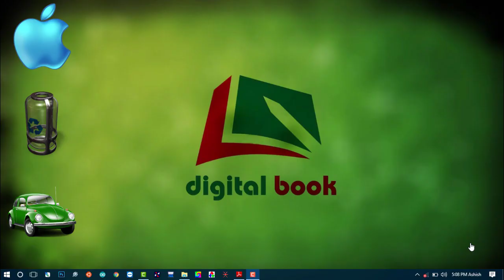Pathani Samanta Mathematics Scholarship 2019 | Ratio and Proportion 3 by digital book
About -

1.Mic for Voice Recording

2.Laptop in Low Budget below 35000 (Best)

3.Tripod for Camera